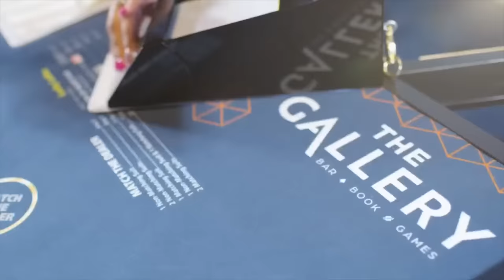Football 24/7 with John McMullen & Tone DeShields | Friday October 20th, 2023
Philadelphia Eagles: John McMullen & Tone DeShields discuss the competition in the NFC East, preview Eagles vs. Dolphins week 7 matchup, Julio Jones signing to Eagles, and break down Eagles game plan, defensive observations, questions & concerns, injury updates, offensive struggles, takeaways & observations, and more. Football 24/7 with John McMullen & Tone DeShields II on JAKIB Sports! We keep you updated with wall-to-wall coverage on the JAKIB Sports network!